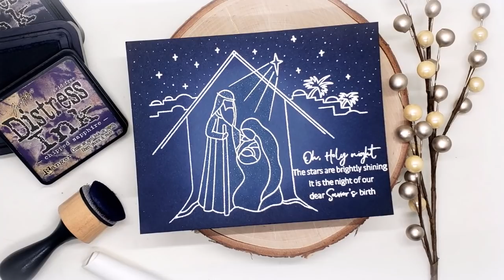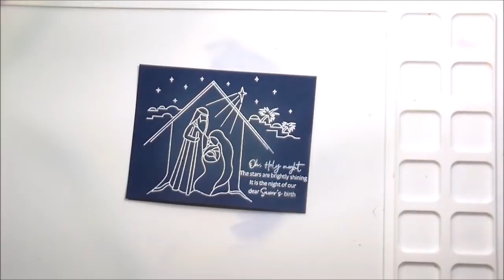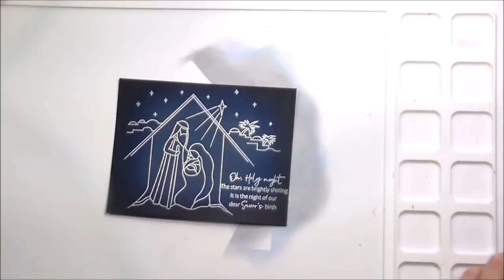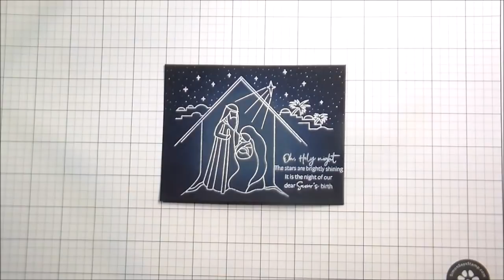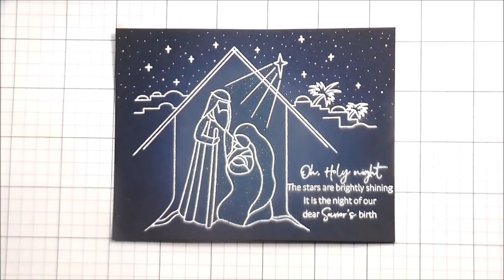Enhancing A Simple Heat Embossed Card: Christmas Carols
In today's video we are talking about how to enhance a simple heat embossed focal point to be the star of your card.

• Neenah Classic Crest 80 LB REAM Smooth Solar White Paper Pack 250 Sheets
• Ranger MINI ROUND FOAM REFILLS for Mini Round Ink Blending Tools